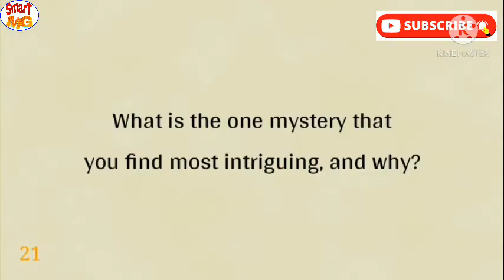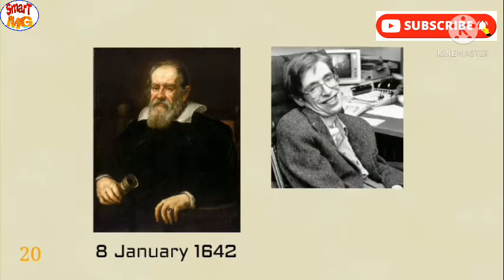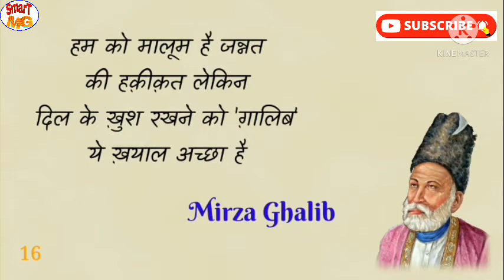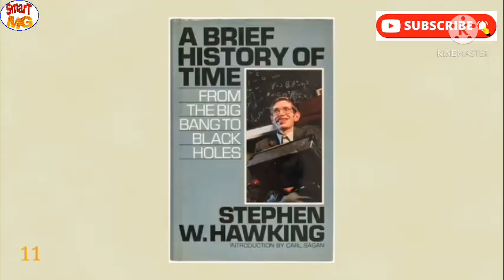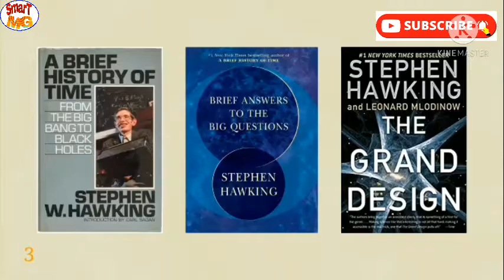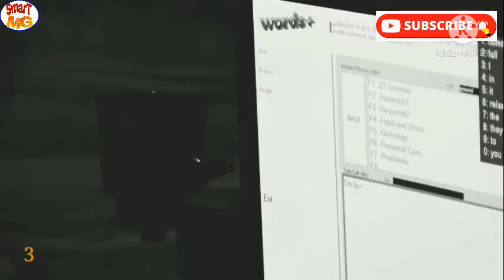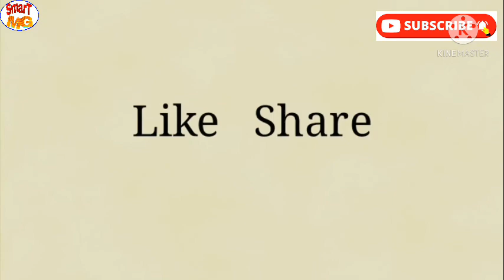क्या आप इतिहास का सबसे बड़ा रहस्य जानते हैं?इन्सान का दिमाग एक प्रकार का कम्प्यूटर है/21 AMAZING FACT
Itihas ka sabse dilchasp aadami/ Is Duniya ka sabse bada Rahasya/ Yad Rakhna Hamesha Upar Sitaron Ki Taraf dekhna/ kam karna Kabhi mat chhodana/ Agar Kismat Se Tumhe Tumhara Pyar mil jaaye to use Kabhi mat chhodana/ manushya ka dimag Ek computer hai/ Itihas ka sabse jindadil Insan /इतिहास का सबसे दिलचस्प आदमी/ इस दुनिया का सबसे बड़ा रहस्य/ याद रखना हमेशा ऊपर सितारों की तरफ देखना/ काम करना कभी मत छोड़ना/ अगर किस्मत से तुम्हें तुम्हारा प्यार मिल जाए तो उसे कभी मत छोड़ना/ इंसान का दिमाग एक कंप्यूटर है/ इतिहास का सबसे जिंदादिल इंसान।